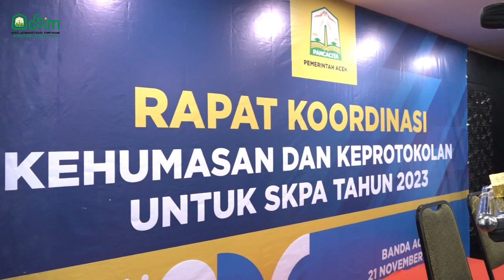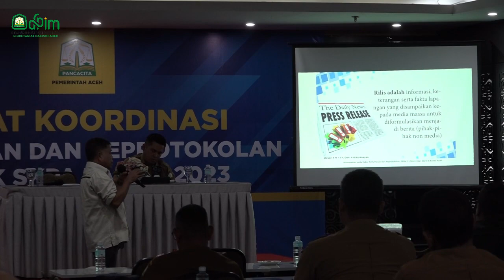Pemerintah Aceh Gelar Rakor Kehumasan dan Keprotokolan untuk SKPA